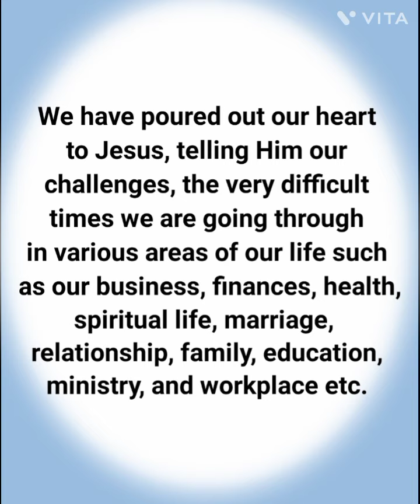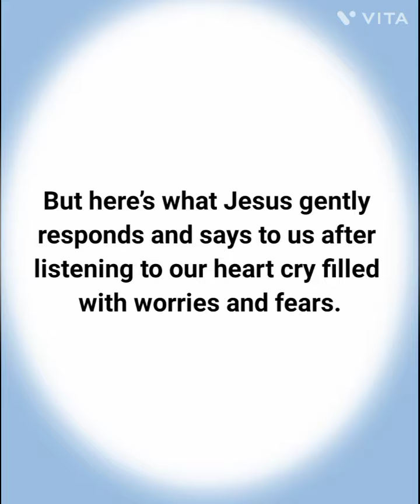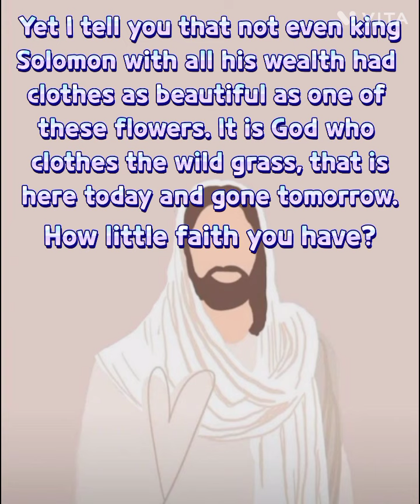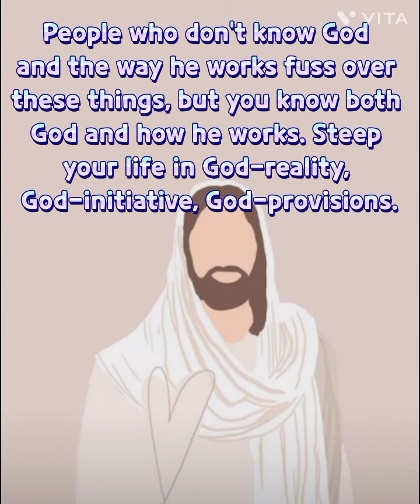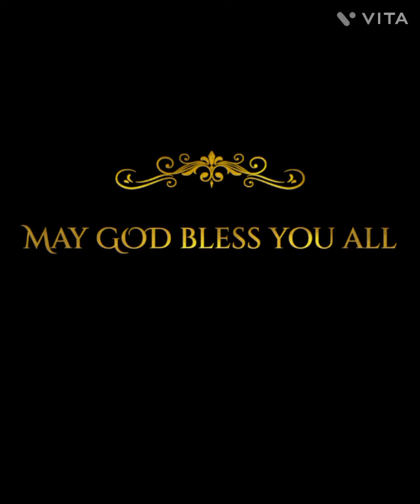Jesus gently responds to our heart cry//jesus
Here are three ways I have found God responds when we cry.

1. He Sees Your Tears
2. He Stores Your Tears
3. He Wipes Your Tears Away

So, if you weep, be comforted to know that God sees your tears, He values your sorrow, and He will one day remove every tear from your life.